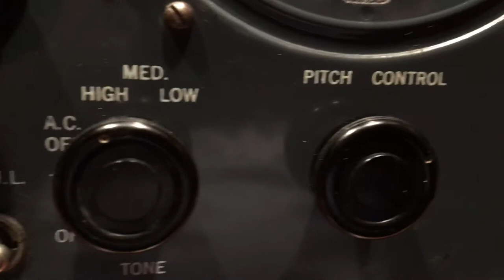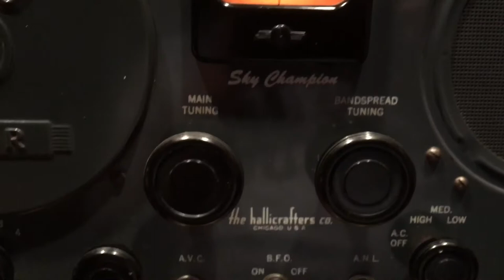1930s Hallicrafters S 20R Sky Champion!